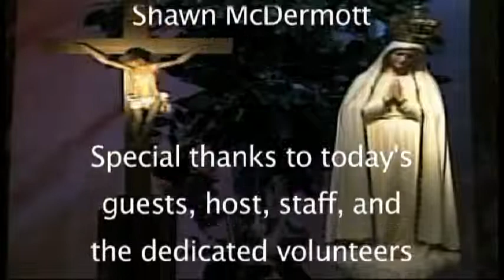439 - Challenged Into the Church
Our guest recounts his journey into the Catholic Church, describing how his assumptions were challenged by his wife and mother-in-law and his faith and understanding were deepened through his participation in the RCIA process both before and after he joined the Church.

To learn more about our work, visit our web site, catholicforuminc.org, or share our page on Facebook